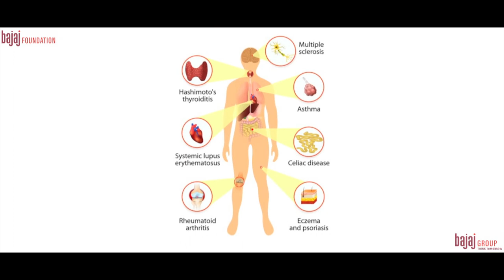BAJAJ FOUNDATION - WARDHA | Natural Farming Case Story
Kamalnayan Jamnalal Bajaj Foundation in Wardha has been promoting indigenous cow and locally available biomass based Natural Farming in which farmers incur very low input costs, is environment friendly, is sustanable and improves health of soil, crops, humans and animals.